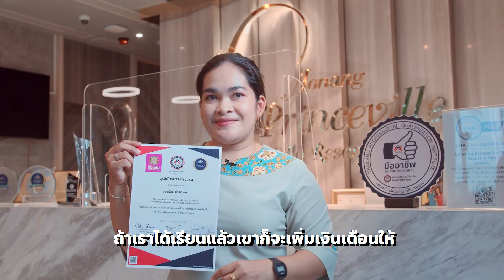From Professional To MSMEsWellness Hotel ยกระดับมาตรฐานด้วยระบบคุณวุฒิวิชาชีพ TPQI (Rerun)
From Professional To MSMEs
Wellness Hotel ยกระดับ
มาตรฐานด้วยระบบคุณวุฒิวิชาชีพ
TPQI (Rerun)